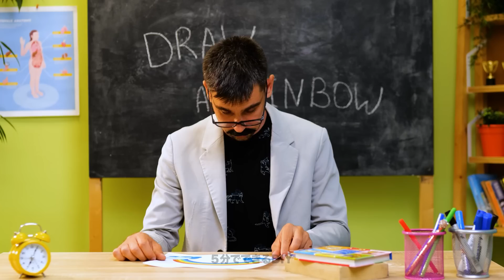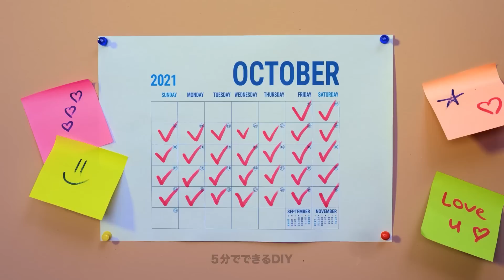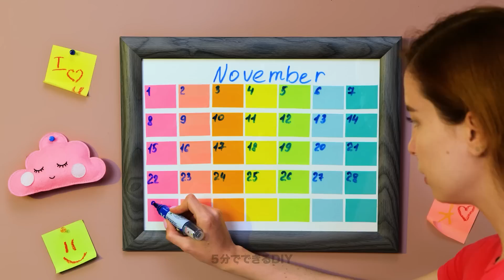すごい！🌈レインボークラフト||お家と学校用DIY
今日の動画では楽しいレインボークラフトで１日を明るくしちゃいます！まずはシンプルなお絵かきハックから。完璧な虹はスポンジを使えば描けちゃう！次はノートをステキにデコレーションするアイディア！エポキシ樹脂を使った可愛いヘアブラシや、ノートを手作りシールで飾るアイディア、さらには古くなった人形を復活させるアイディアも！古いビーチサンダルは鉛筆を使ってデコレーションするし、美味しいキャンディーやワッフルの作り方も公開しているよ！
動画を最後まで見て、色々な文房具のクラフトや、DIYジュエリー、さらにはデコレーションアイディアも楽しんでね！

00:08 - 虹の描き方
00:41 - DIYノートのアイディア
02:20 - 人形の髪の毛を大変身
02:40 - カラフルな靴紐
03:44 - ポリマー粘土のレインボーイヤリング